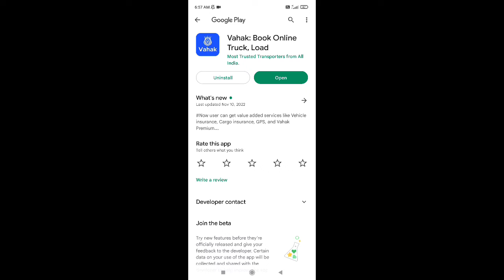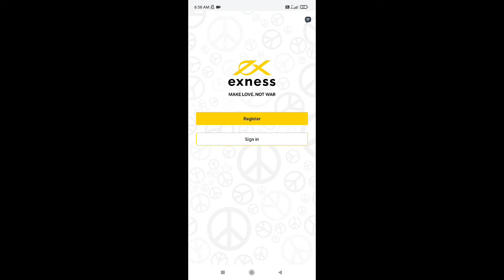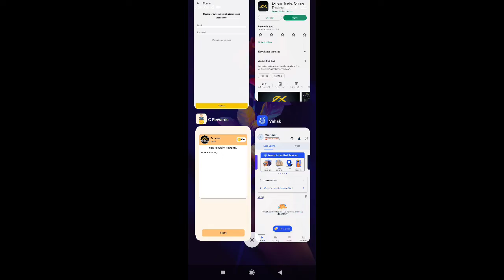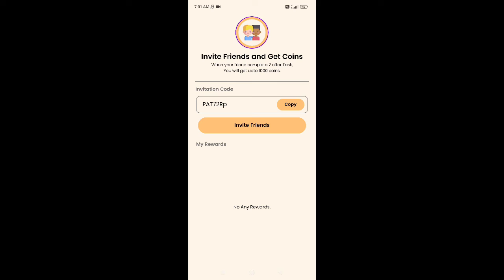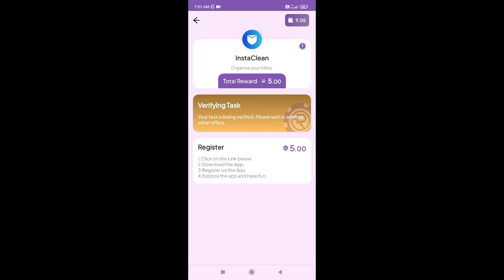C Rewards App Se daily ₹500 Kamao | New Earning App | Instant Withdrawal C Rewards Unlimited Trick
☄️ Hello, Friends, | am Ramchand Kashyap Owner Of  ''Google Mahatma" YouTube Channel Today | Will Explain about C Rewards App Se daily ₹500 Kamao | New Earning App | Instant Withdrawal C Rewards Unlimited Trick |

Your Queries ;-

Google Mahatma
Googlemahatma
Tag 👇👇